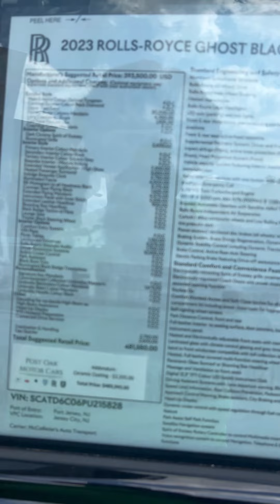SHOP WITH WOOD 🪵 FOR A 2023 ROLLS ROYCE GHOST 👻 AT POST OAK IN HOUSTON, TEXAS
WELCOME TO EVERYDAY WITH WOOD.
HERE WE SHOP, COOK, AND CLEAN

►FAVORITE KNIVES

    ►MY KITCHEN MUST-HAVES

►MY FAVORITE TEE